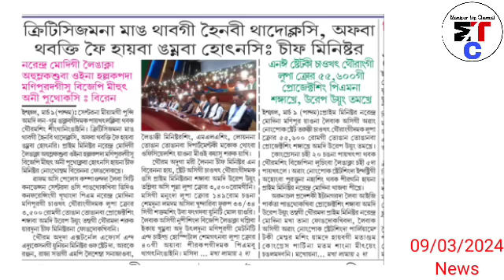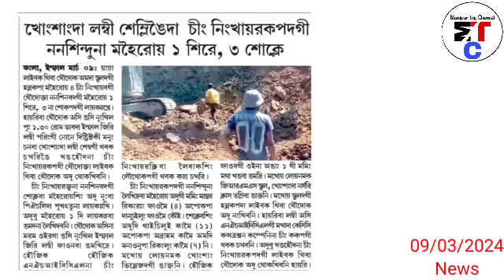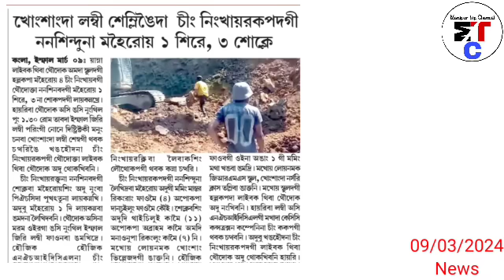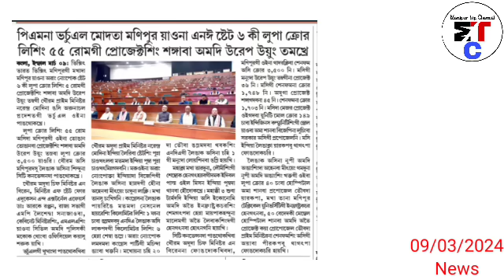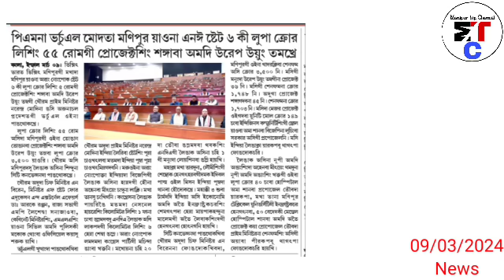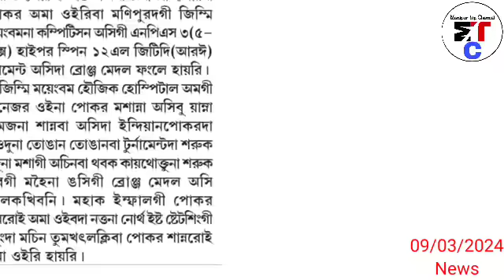🔥 Commando singga Kuki Nupi singga Ungkhatnakhre, 😢 Nansinduna maheiloi 1 Sire, 3 Sokle